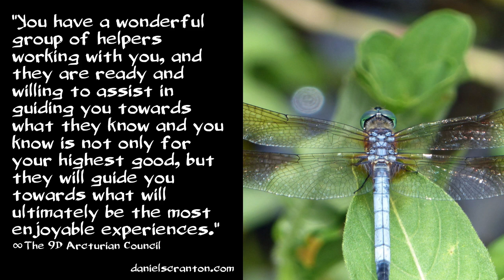The Gentle Nudgings ∞The 9th Dimensional Arcturian Council, Channeled by Daniel Scranton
If you listen to the gentle nudgings that you get within yourself, you will find yourself moving in a direction that will satisfy and even excite you. You have a wonderful group of helpers working with you, and they are ready and willing to assist in guiding you towards what they know and you know is not only for your highest good, but they will guide you towards what will ultimately be the most enjoyable experiences.

You are taking a lot of information in all day, every day. Most of the information that you are taking in is coming from someone or something outside of you, and it is seeking to influence you to behave in certain ways. Those influencers have their own agenda and care more about their highest good than yours. It is true that your helpers, your guides, have an agenda, but they are also beings of service, and they are beings of service first and foremost.

Sensing these gentle nudgings means that you have to shut off the outside influences for a while and go within. Many of you would like for your guides to be louder and easier for you to perceive. They will get that way the more you tune yourself to them, the more you acknowledge and thank them, and the more you listen to them.

They will still be offering the same energy, the same information, doing it in exactly the same way. What will change will be your ability to perceive it. That always follows from a willingness on your part to surrender. When you surrender the need to know everything becomes easier, and you open yourselves up to many more possibilities than you could possibly comprehend or even dream up with your minds.

Let go of the need to know how you are going to get to the life that you want to be living, and let go of your timeframes for getting to that life. The nudgings are going to get less and less gentle as you move forward because the energies are getting stronger, more intense and are moving at a faster pace.

So aligning yourself with your desires means aligning yourself with these higher frequency energies as well. It means letting yourselves get swept up in all the excitement and letting yourselves receive a little guidance from the beings who love you so unconditionally. They are your guides, your helpers, your angels, and they are on call round the clock.

Love These Quotes? Buy my new eBook – it contains 240 of them!